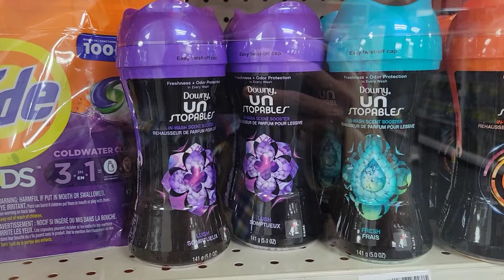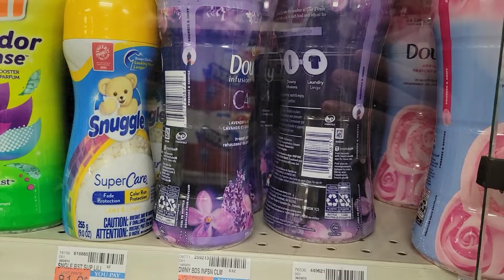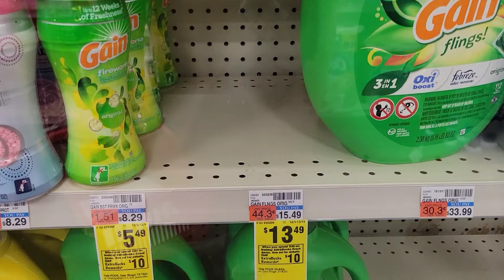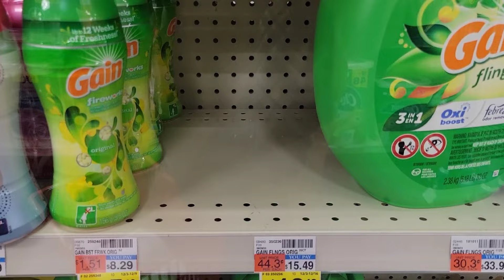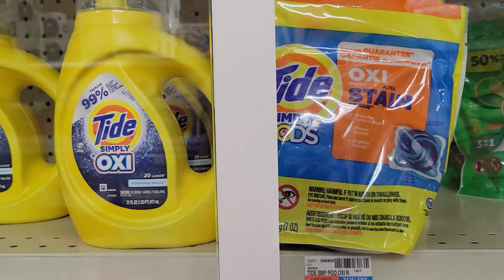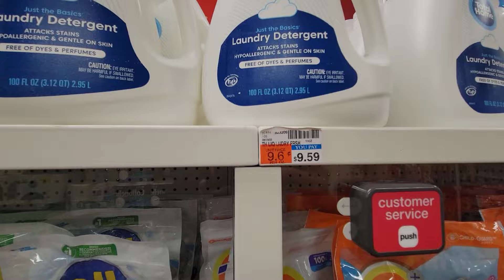✋️❌️VIERON estos precios MA-RA-VI-LLOSOS!?❌️